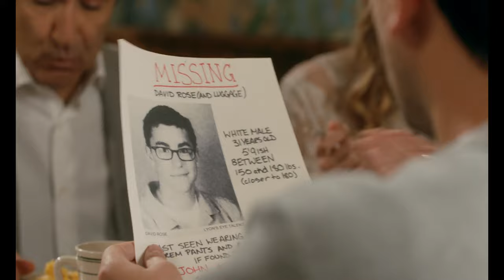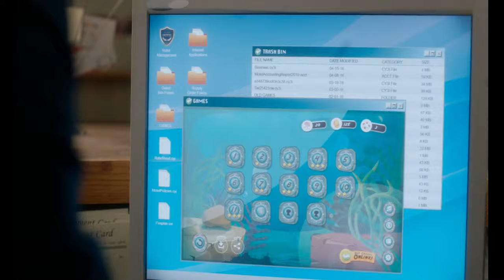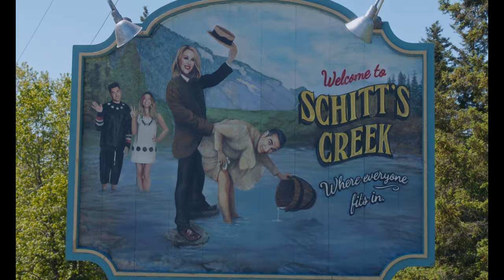Secrets [Rachael Jenkins] Schitt's Creek fanvid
A Schitt's Creek fan video to the song Secrets by Rachael Jenkins